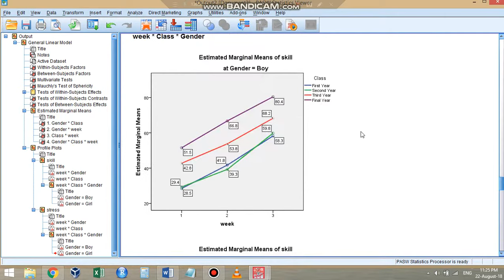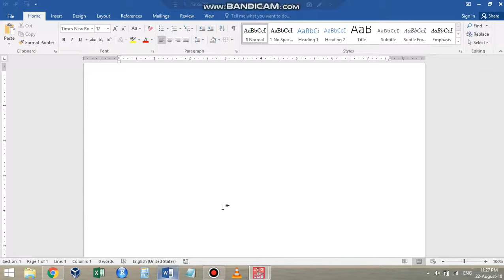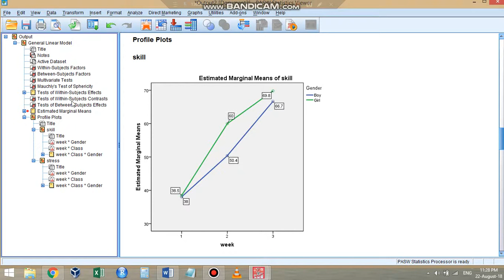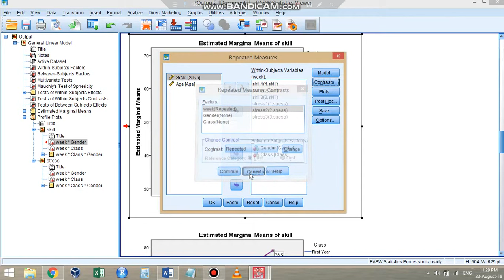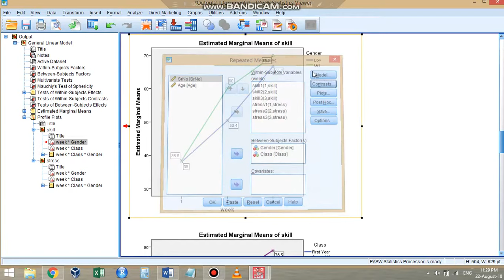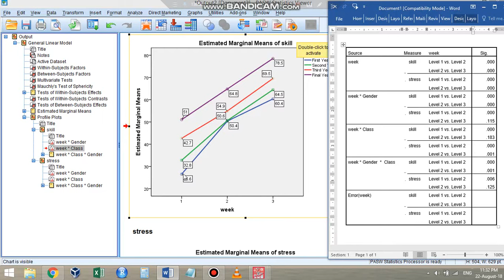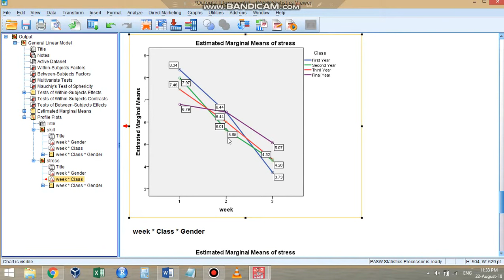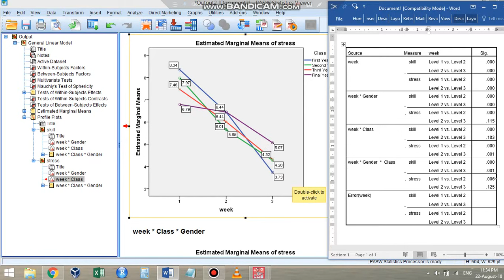Repeat Measure ANOVA: (Part-7 Analyzing Mean through charts)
This video continues the discussion of analyzing RMA Output through charts/plots.

Link for the previous Posts (Table of Contents of the Data Analysis Training Google group)